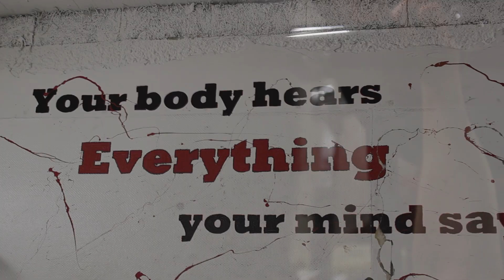Willkommen bei der SG Essen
Willkommen bei der SG Essen. In diesem Video wollen wir euch einen kleinen Einblick in das Training der SG Essen bieten.
Obendrein erklärt euch der mehrfache Deutsche Meister, sowie (Final-)Teilnehmer bei Welt- und Europameisterschaften, Poul Zellmann was ihn motiviert.

Dieses Video stammt von Joschua Ziethen.